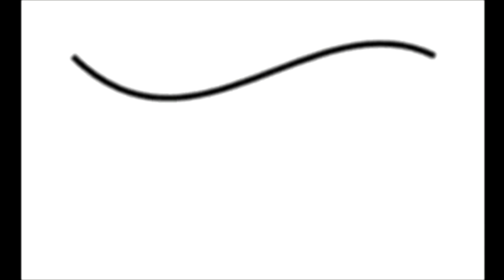new lit intro